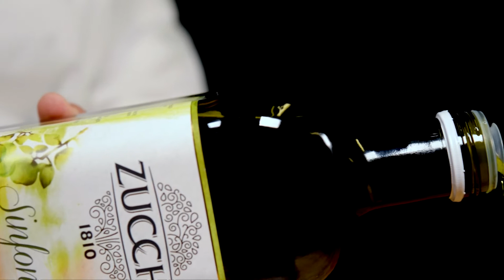Piccole capresi all’olio extra vergine di oliva Sinfonia Zucchi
Forme e colori innovativi per accompagnare un grande classico della pasticceria napoletana, rivisitato in versione monoporzione e preparato con il sapore fresco ed equilibrato dell'EVO Sinfonia.